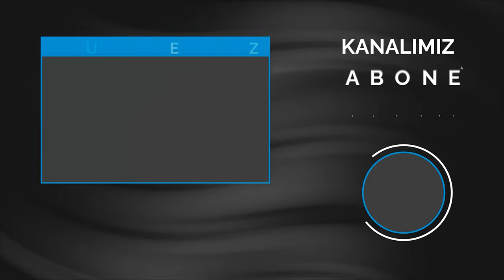Epic Games bahar indirimleri başladı!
Monster Notebook katkılarıyla hazırladığımız ‘Oyun Canavarı’ serimizin yeni bölümünde sizler için Epic Games bahar indirimleri ile fiyatı düşen oyunları listeleyeceğiz. İşte videomuz.

Epic Games in dönem dönem ücretsiz oyunlar verdiğini biliyoruz. Steam tarafında yapılan indirimler bir Hayli kısıtlı fakat Epic Games'in bir süredir ücretsiz oyunları verdiğini biliyoruz. Ve Epic Games, hala her kullanıcıyı oyunlara ulaştırma amacını sürmeye çalışıyor ki bahar indirimleri de başlamış durumda. Önümüzdeki dönemlerde bu listeye yeni oyunların da eklenmesi bekleniyor. Bu yıl Epic Games Bahar İndirimlerinde, sunulan oyunların indirim oranına baktığımızda ise %50'yi geçen hatta %75'e varan indirimli oyunların olduğunu görmekteyiz.

Genellikle indirimli olan oyunları Steam kütüphanesinde olan fiyatlarına baktığımızda ise Epic Games'in çok daha ucuz olduğunu söyleyebiliriz. Listedeki oyunları genel olarak incelediğimizde ise oyuncu sayısının aktif olduğu oyunların karşımıza çıktığını ve sevilen oyunların da listede yer aldığını belirtelim. Ayrıca Cyberpunk 2077 gibi güncel oyunlar da listemizde yer alıyor.

Far Cry gibi fiyatı yüksek olduğu için satın alamadığımız oyunların ise fiyatının bir hayli düştüğünü söyleyebiliriz. Biz de Monster Notebook katkıları ile hazırladığımız ‘Oyun Canavarı’ serimizin yeni bölümünde sizler için fiyatı daha fazla yükselmeden bahar indirimleri ile karşımıza çıkan en iyi en sevilen oyunlardan bahsettik. Eğer daha önceden listemizde sizlere bahsettiğimiz oyunları oynamadıysanız kesinlikle oynamanızı tavsiye ediyoruz. Listemizin tamamına videodan ulaşabilirsiniz..